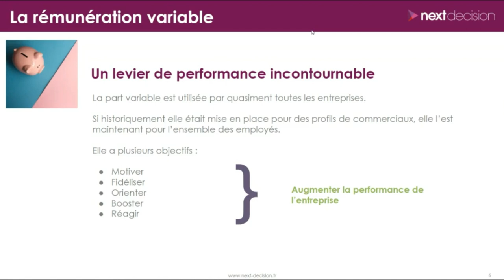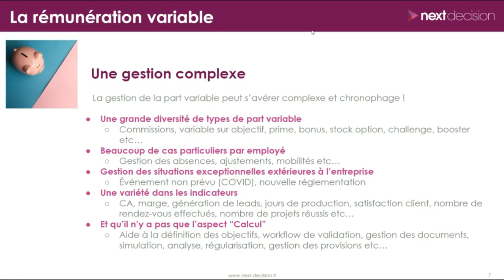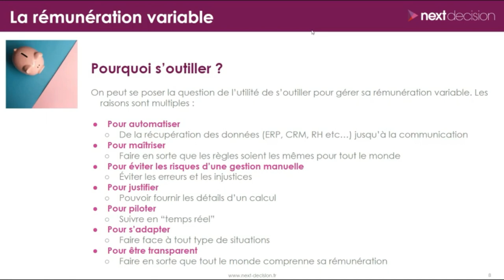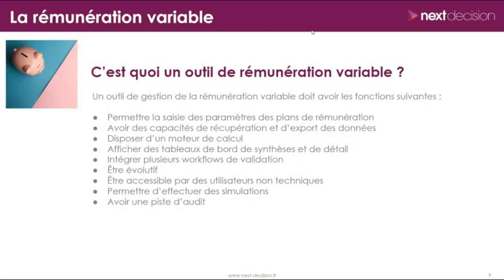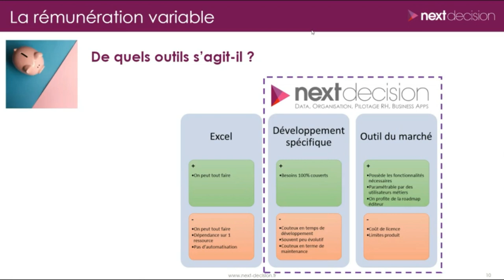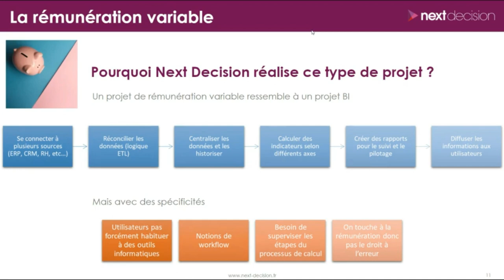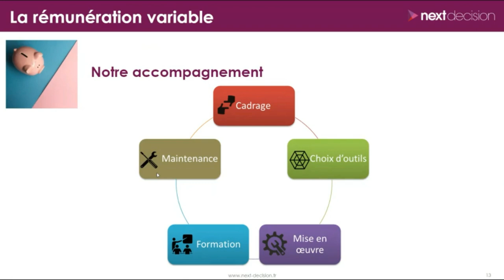Pilotage de la rémunération variable et outillage informatique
Nous allons dans cette vidéo aborder le vaste sujet du pilotage de la rémunération variable et de l'outillage informatique. On ne va pas se mentir ! Alors que la rémunération variable est un outil de pilotage de la performance indispensable pour toutes les entreprises, il est difficile d’en définir les plans et de les contrôler. Dans le monde d’aujourd’hui où l’on doit être capable de réagir vite face au marché et de s’adapter à des situations imprévues, faire évoluer les plans de rémunération s’avère être une vraie galère… Impossible de trouver le bon plan, impossible d’en tester un nouveau rapidement, impossible de le déployer opérationnellement dans un délai ultra-court… surtout quand Excel est roi !

La bonne nouvelle, c’est que les technologies actuelles nous apportent des solutions. Et, grâce à elles, les entreprises les ayant mises en place constatent immédiatement une amélioration de leur performance, un meilleur alignement de leurs objectifs vis-à-vis du marché, un pilotage plus précis de leur budget, la motivation de leurs salariés en hausse, plus d’équité et de transparence. Chez Next Decision, en tant que spécialiste de la Data, ces sujets nous parlent. Cela fait près de 15 ans que nous travaillons dessus, et nous avons acquis une expertise très forte pour accompagner nos clients dans le retournement radical de leur méthode de pilotage de la rémunération variable et le pilotage de leur performance commerciale.

Découvrez également sur notre site les fonctionnalités et avantages des solutions de nos partenaires :

🧠 - PLUS DE RESSOURCES SUR LA BI ET LE BIG DATA
Retrouvez nos dernières fiches pratiques sur des éditeurs ou logiciels de Business Intelligence et de Big Data sur la page wiki de notre

📣 - On recrute !
Nous sommes constamment à la recherche de consultants BI et/ou Big Data sur Nantes, Paris, Lille, Bordeaux, Rennes, Lyon, Brest, Toulouse, Montpellier, Angers.

 👩‍🎓 - Nos Formations !
Next Decision est aussi un organisme de formation certifié Qualiopi pour ses actions de formation sur les sujets Business Intelligence et Big Data.

🦄 - Next Decision !
Nous sommes un cabinet de conseil en Business Intelligence (informatique décisionnelle), Big Data, organisation et Business Apps. Nous pouvons vous accompagner sur des sujets de stockage de données, architecture data, de restitution de données, ETL...